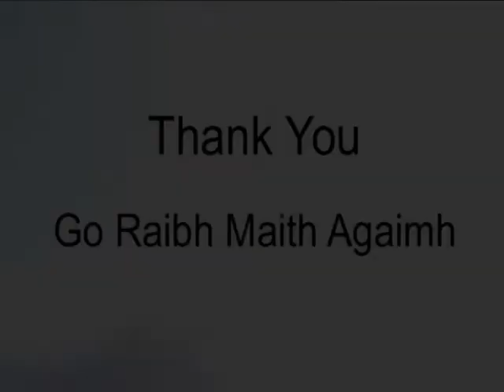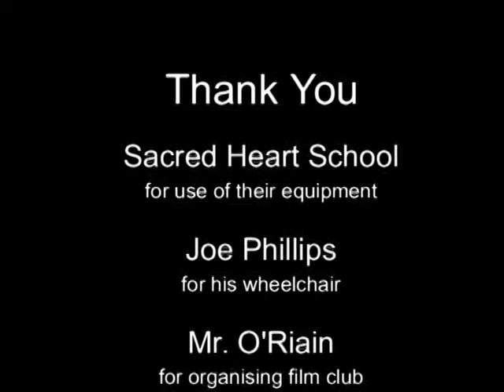The Appeal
An important awareness raising campaign concerning the perils of elderly wheelchair users stranded in dangerous architectural features.
Made by Cian Tracey, Penny McGovern and Saoirse Wall.